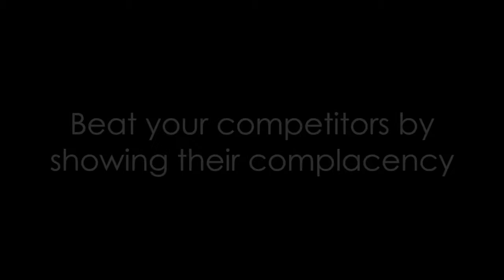Beat your competitors by showing their complacency - Peter Banfield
YOU DON’T HAVE TO BE THE FIRST. Nor do you have to be cheaper. Instead, to win business, even off well established competitors, all it takes is a demonstration that you understand the needs of the customer, and that the incumbent competition is complacent. So says Peter Banfield, an international marketer with over 20 years of experience within the food and beverage industry specialising in consumer packaged goods (CPG), quick service restaurants (QSR), and major retailer organisations. Peter has worked extensively across APAC, Asia, Europe and the USA in roles that have covered innovation, packaging IP, and end-to-end solutions within the food and beverage markets.